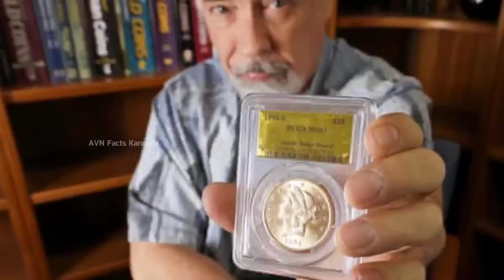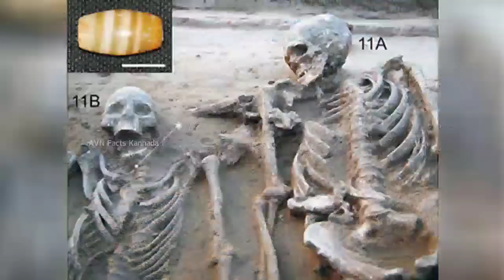Top 6 Amazing Archeology Discoveries in The World | in Kannada | AVN Facts Kannada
amazing archeological discoveries.